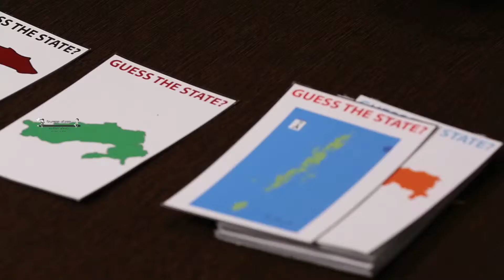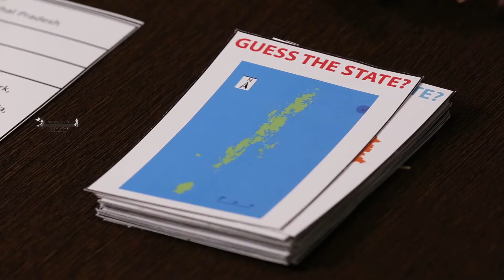विज्ञान प्रयोग273 Guess the state flash cards/INNOVATIVE SCIENCE CENTER /नाविन्यपूर्ण विज्ञान केंद्र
सौजन्य -नाविन्यपूर्ण विज्ञान केंद्र, सर्व शिक्षा अभियान महाराष्ट्र
विनंती – कृपया सदर विडीओ लिंक जास्तीत विद्यार्थी तथा विज्ञान शिक्षकांपर्यंत शेयर करावी.
प्रेषक –श्रीनाथ सा.वानखडे विषयतज्ञ पं.स. चांदूर रेल्वे जिल्हा अमरावती